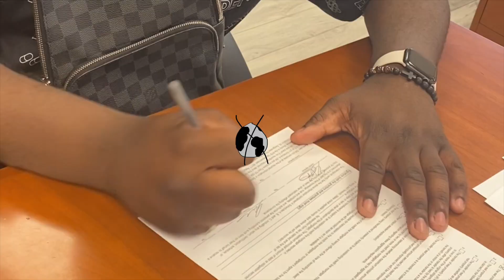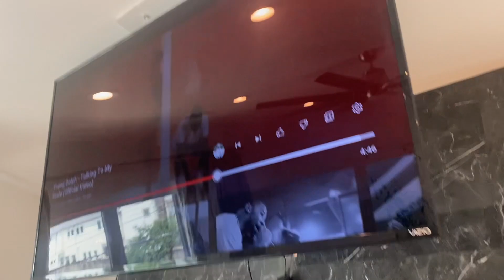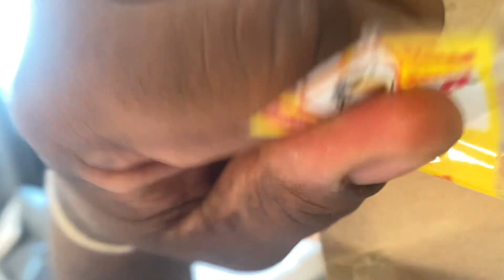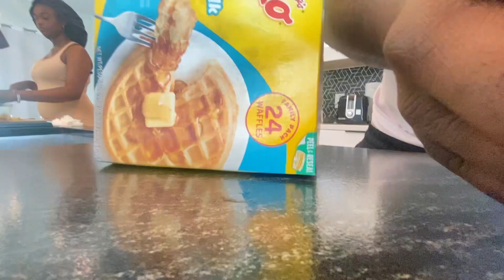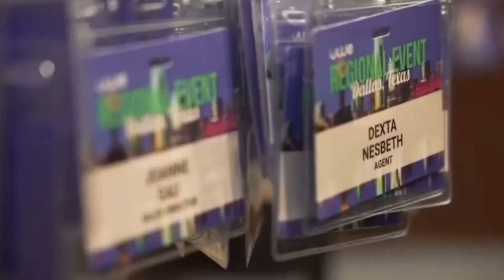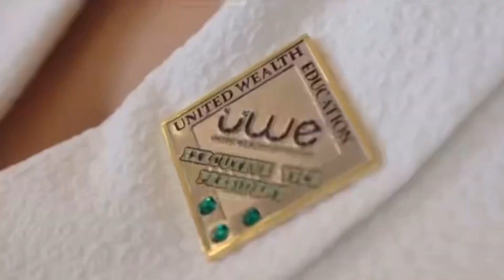OTM vs Dallas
bio.site/benjithedon